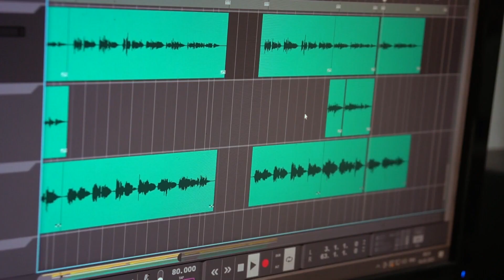ခွပ်ဒေါင်းအလံ (Cover Song)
ခွပ်ဒေါင်းအလံ